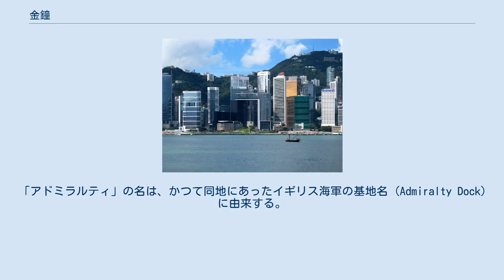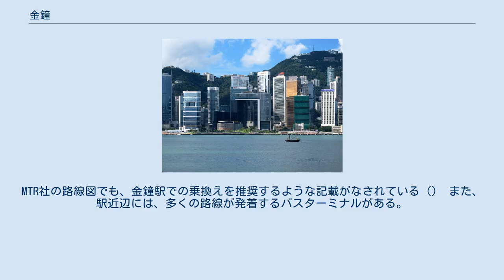金鐘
中西区_(香港)
金鐘 金鐘（きんしょう、広東語読み: ガムツォン、英: Admiralty アドミラルティ）は、香港島中心部の、商業、住宅、官庁街である。
「アドミラルティ」の名は、かつて同地にあったイギリス海軍の基地名 (Admiralty Dock) に由来する。
 香港18区では中西区に属する。
金鐘はビジネス街中環、庶民的な商店街と官庁街が入り混じる湾仔にはさまれた地区である。
 香港政府の本部があり、英国をはじめとする各国領事館が多く、ピークトラムの下の乗り場はここにある。
香港島を代表する都市公園である香港公園もある。
 中環は、ビジネス街と、ごちゃごちゃした飲食店街や香港庶民の街も広がるが、ここ金鐘はほぼビジネス街で、世界的銀行の香港支店や、香港を代表する企業の本社などが軒を連ねる。
 MTR金鐘駅は、荃湾線と、港島線の乗り換え駅である。
中環駅でも乗り換えは可能だが、駅の構造上、金鐘駅の方が簡便に乗り換えることができる。
MTR社の路線図でも、金鐘駅での乗換えを推奨するような記載がなされている（） また、駅近辺には、多くの路線が発着するバスターミナルがある。
 金鐘駅からは、香港公園と、西武と英国系百貨店 "Lane Crawford" の入っている高級ショッピングモール兼オフィスビルパシフィックプレイス（太古廣場）に直結し、それに隣接するようにアイランドシャングリラホテル、コンラッド・ホテル、マリオットホテルなど、香港有数の高級ホテルもある。
 香港公園には、体育館、スカッシュ場（香港壁球中心）、温室、茶具文物館などの施設がある。
また、高等法院（高等裁判所）はここ、トラム沿いにある。